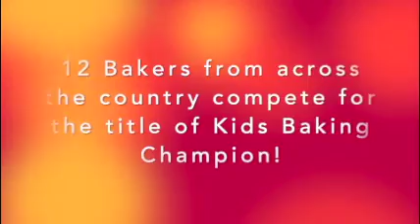Food Network KBC Season11 Episode #2 Teaser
Are you ready for the next challenge?
Dessert mash ups!!!

Tune in on Food Network to find out ...